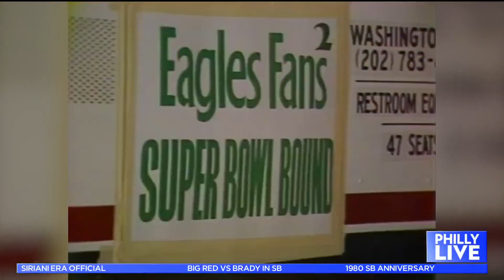Throwback: The Philadelphia Eagles Play in Super Bowl 15 | NBC10 Philadelphia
Monday marks the 40th anniversary of the Philadelphia Eagles playing in their first Super Bowl. NBC10’s Tim Furlong takes a look back at our coverage of the big game.